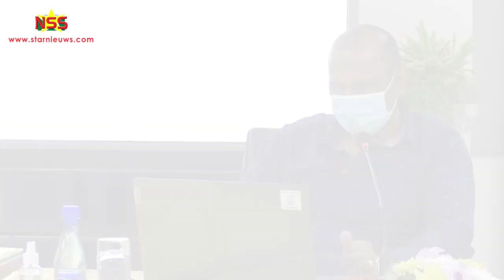Pikin Saron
VG-minister Amar Ramdhin benadrukt dat er geen wondermiidel tegen corona is. Ex-president Desi Bouterse zegt dat er in Pikin Saron een middel is die covid geneest. Op dit moment is er daar een uitbraak van de ziekte.